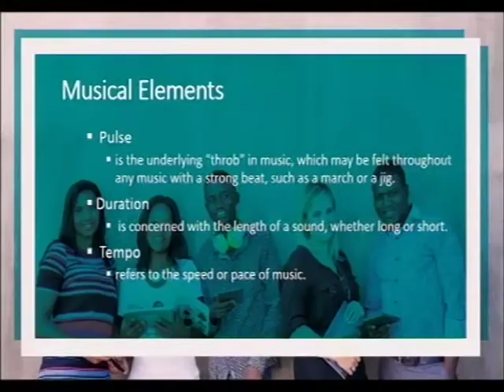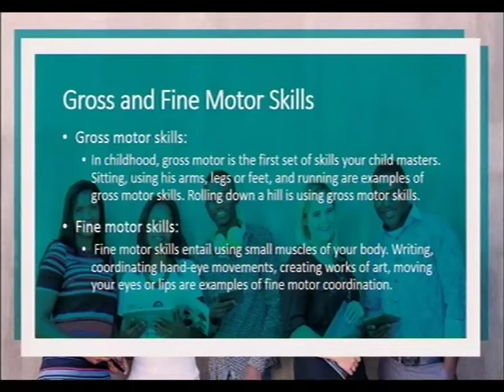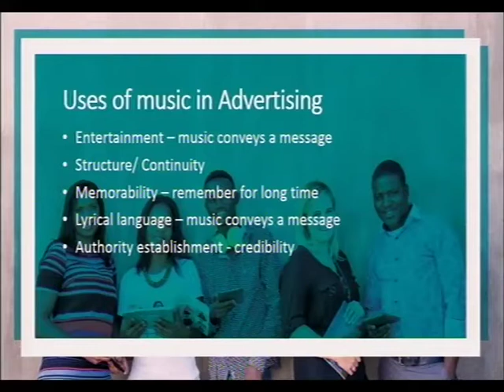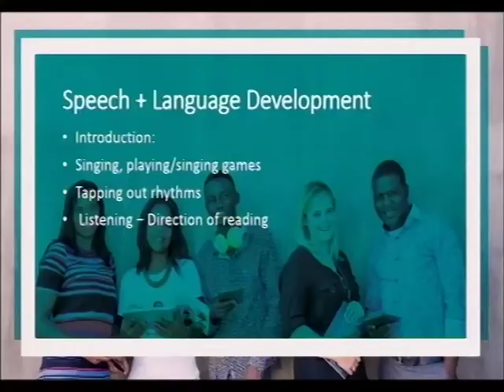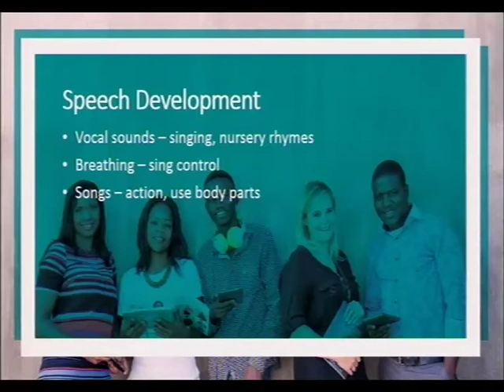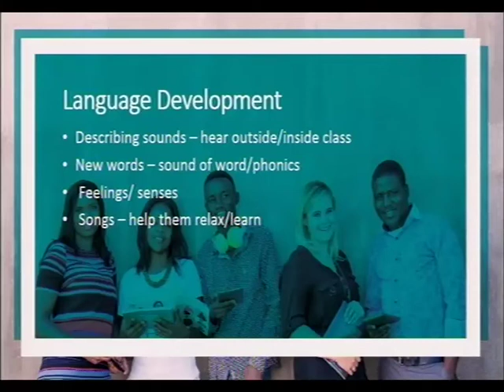16. IOL CC (1Apr17) Music Dance & Drama